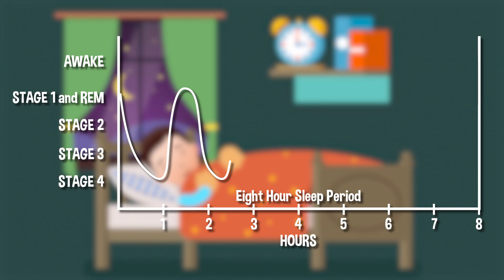Why Do We Dream? | COLOSSAL QUESTIONS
DREAMS: they can help us, they can haunt us or they can just be... really really weird! But have you ever stopped and wondered WHY we dream?

Edited & Animated by: Evan Bentz
Asst Editors: Tim Conroy, Ryan Murphy, Jasper Tatem
Post Supervisor: Drew Hamilton
Executive Producer: Judy Meyers